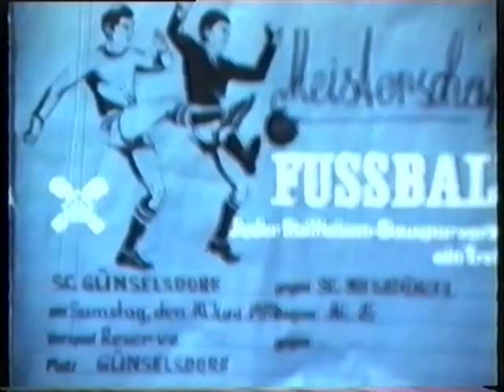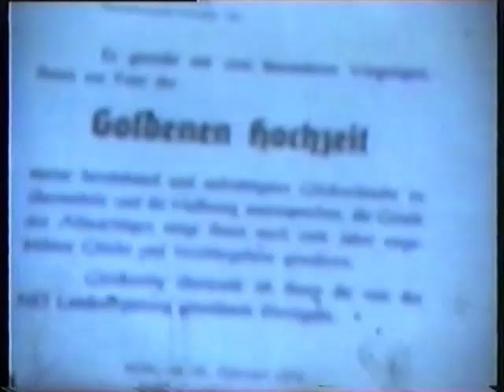Meisterfeier SC - Günselsdorf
Meister 1979
Created with MAGIX Fastcut